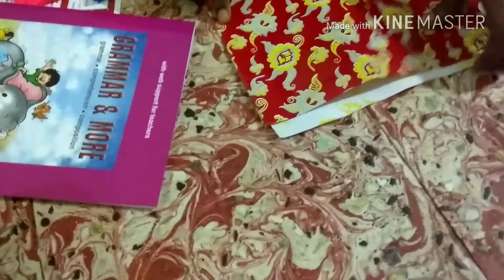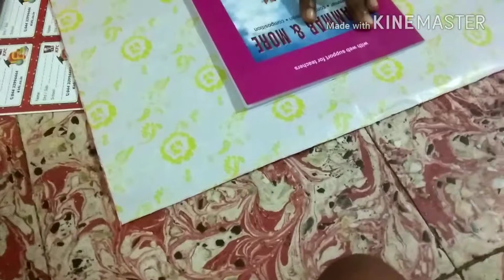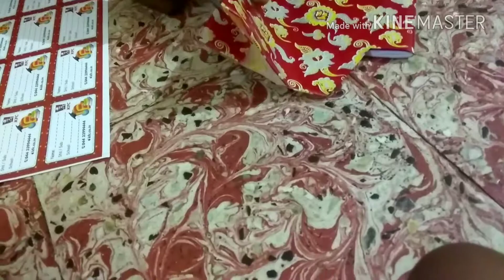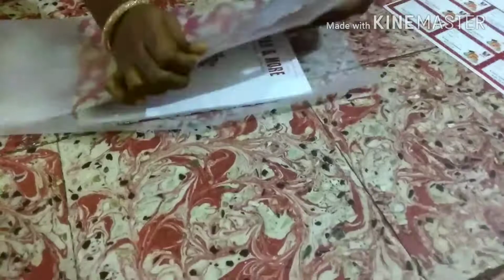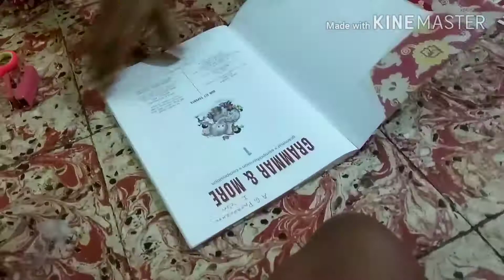How to do soft binding at home?